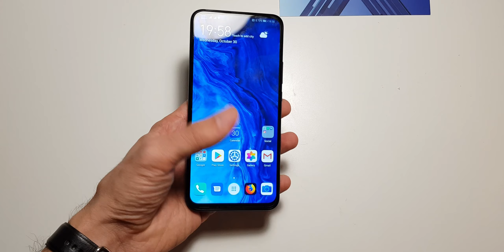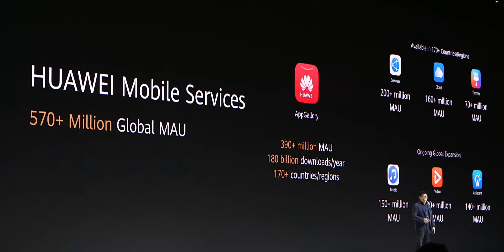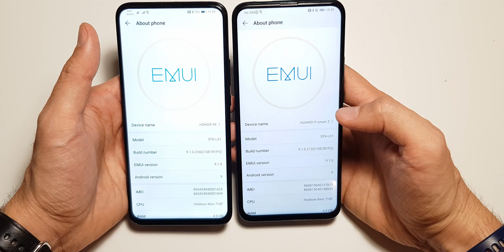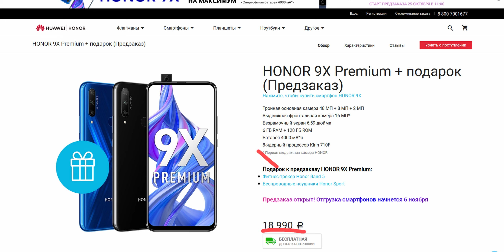Что не так с Honor 9X?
Глобальная версия Honor 9X лично меня немного разочаровала. Мы получили совсем не то, на что рассчитывали. В этом видео разбираемся почему так получилось.

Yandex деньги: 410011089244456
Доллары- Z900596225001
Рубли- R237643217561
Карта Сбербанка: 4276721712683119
Сделать меня криптомагнатом (BTC): 19GsaZRMLG4qnYUyEetzVZ6vuswh4ioKLi

В своём блоге и на этом канале я рассказываю о смартфонах и других гаджетах, которыми довелось попользоваться. Кроме этого иногда заливаю свои рецензии на фильмы, сравнения, фототесты и так далее. Надеюсь, каждый найдёт что-то для себя!